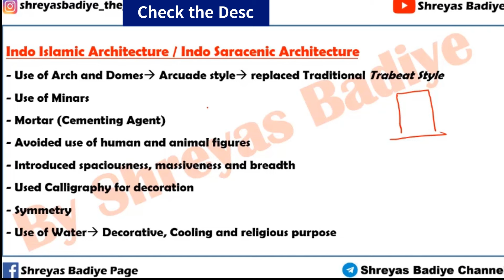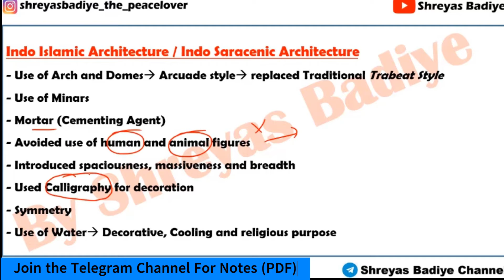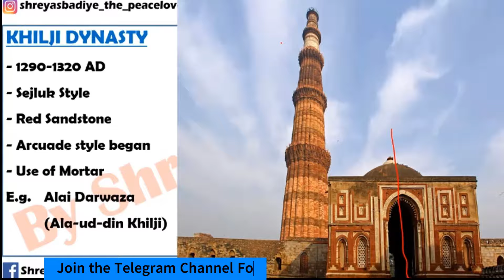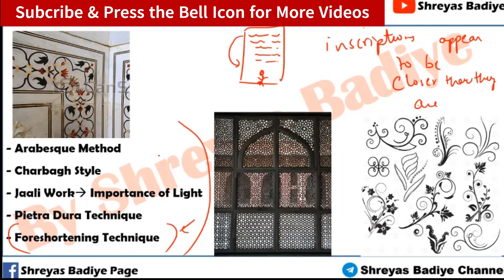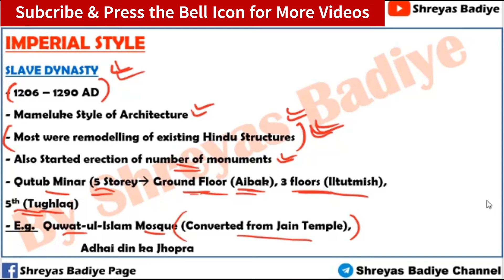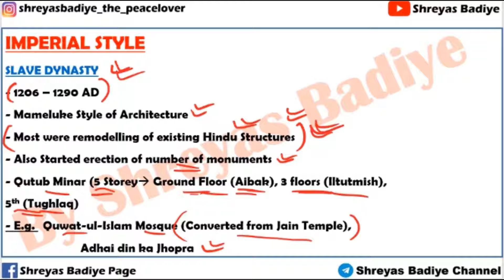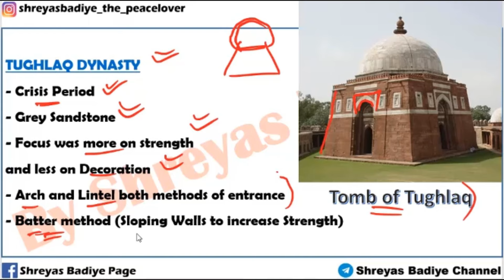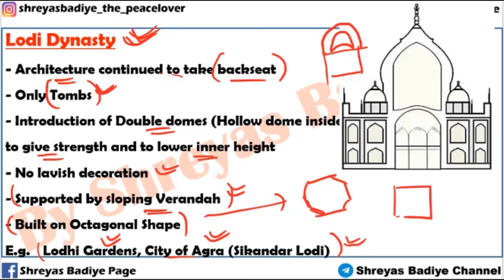10. Delhi Sultanate | Medieval Art & Architecture | Art and Culture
New architectural forms and styles were introduced in India during the medieval period. The synthesis of Indian and Islamic architectural features led to emergence of Indo-islamic architecture.
The arch and dome were new architectural additions of the period.
The use of lime-mortar in the construction of buildings and houses altered the building techniques
The development of the true arch was important feature of the architectural style of the period.
In the beginning, they converted temples and other structures demolished into mosques. For example, the Quwwat-ul-Islam mosque near Qutub Minar in Delhi was built by using the materials obtained from destroying many Hindu and Jain temples.
With the arrival of artisans from West Asia the arch and dome began to show up with precision and perfection. Gradually local artisans also acquired the skill. The tomb of Balban was adorned with the first true arch and the Alai Darwaza built by Alaud-din Khalji as a gateway to the Quwwatul-Islam Mosque is adorned with the first true dome.
Tughlaqs went for introduction of innovative features in architecture also, such as “batter” or sloping walls
use of stone rubble as the principle building material
a new type of arch called the four centred arch
the emergence of the pointed dome
the introduction of an octagonal plan of tomb building.
Ghiyasuddin Tughlaq added Tughlaqabad to Delhi.
Muhammad bin Tughlaq added Jahanpanha to Delhi
Firoz shah Tughlaq added Ferozabad to Delhi.
Muhammad bin Tughlaq built the tomb of Ghyasuddin on a high platform.
After Tughlaqs Sikander Lodi constructed Jama maszid in Agra, it is the first structure in middle of garden.
Later, structures in the middle of garden became an essential feature in Mughal style.